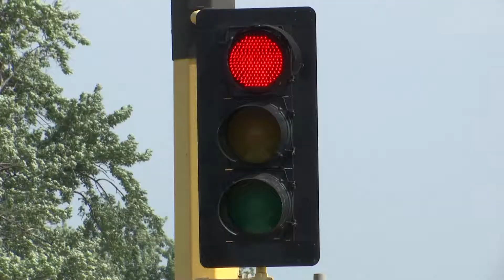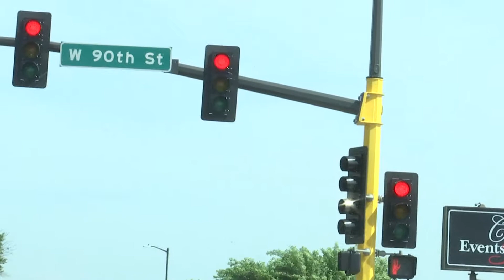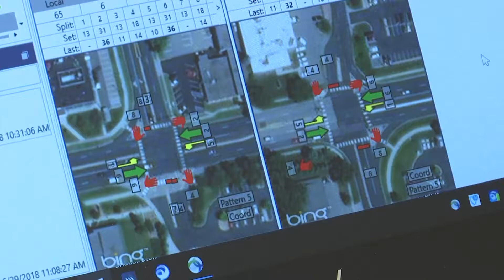Lyndale Traffic Signal Timing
Motorists go with the flow. New technology in traffic signal timing helps improve the flow of traffic along Lyndale Avenue.